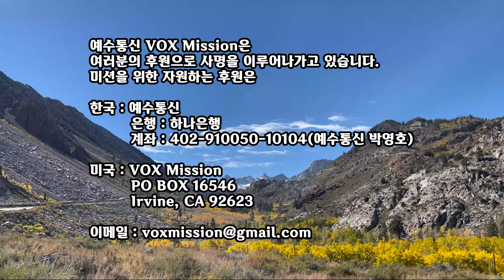굿뉴스 파노라마 52-95. 그리스도인의 또 다른 이름은 소금과 빛이랍니다.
마지막 시대를 향한 주님의 긴급한 초청으로 예수통신의 오랜 오프라인 사역인 제자훈련을 온라인을 통해 진행합니다.
우리 주님의 아름다운 형상을 더 많이 닮아가는 경험으로 여러분을 초청합니다

박영호목사 믿음과 은혜#예수그리스도